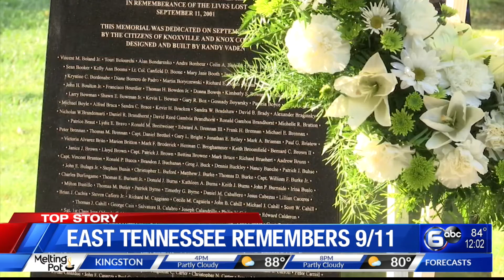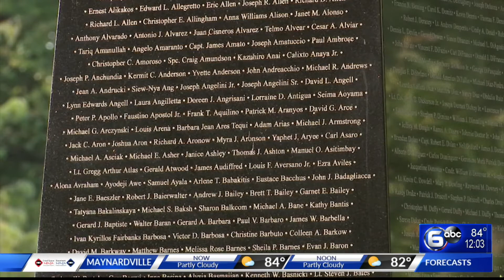East Tennessee remembers 9/11 19 years on